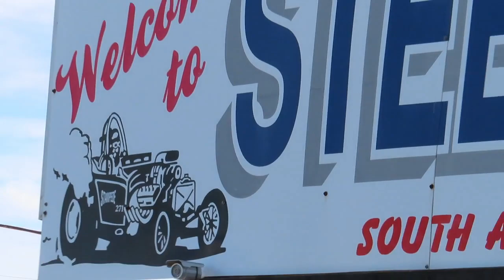Steel City Nats